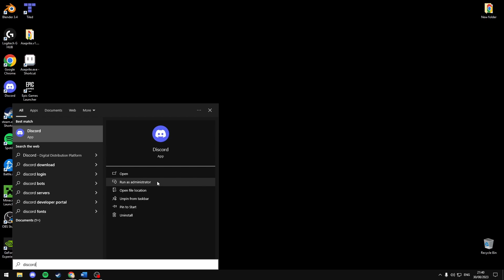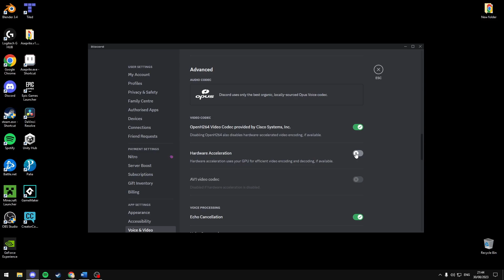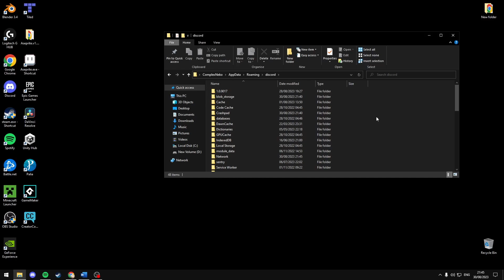DISCORD - HOW TO FIX BLACK SCREEN/SCREENSHARE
COPY, PASTE:
[1] %appdata%

TEXT GUIDE:
[1] restart you computer
[2] Try running discord as administrator, you can also enable administrator by default, open discord file location, right click, properties and select compatibility, and enable run this program as administrator and click apply.
[3] open discord, select user settings, voice and video, scroll till you reach screenshare and toggle off advanced technology and experimental method, close and restart with admin.
[4] in your game ensure that its using windowed of fullscreen borderless, as sometimes discord cant capture fullscreen games.
[5] open discord, select user settings, voice and video, find hardware acceleration and turn this off. if that doesnt work try disabling the video codec directly above that aswell.
[6] update your graphics drivers, open geforce experience or go to the nvidias official website and download your graphics driver.
[7] press windows key + R, type %appdata%, select discord and delete everything in the file. if there are errors while removing files, skip them.
[8] if none of these worked for you, uninstall and reinstall discord.